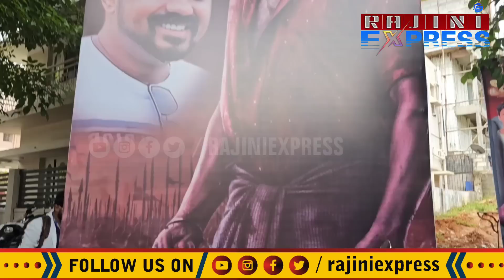ಡಿ ಬಾಸ್, ಅವ್ರ ಸೆಲೆಬ್ರಿಟೀಸ್ಗೆ, ಭೋಜನದಲ್ಲಿ ಸ್ಪೆಷಲ್ ? | actor darshan 26 years bossism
ಡಿ ಬಾಸ್, ಅವ್ರ ಸೆಲೆಬ್ರಿಟೀಸ್ಗೆ ಸ್ಪೆಷಲ್ ಆಗಿ ಮಾಡಿಸಿದ್ರು? | actor darshan 26 years bossism